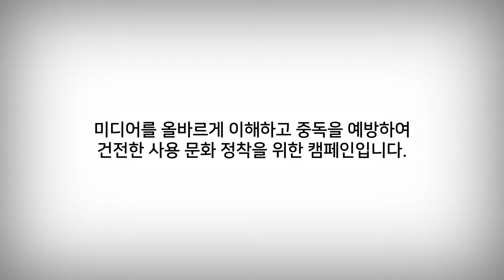나는야! 감독 | 스마트 캠페인 | 스마트 체조 | 토모노트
스마트폰 중독 예방과 똑똑하게 스마트폰을 활용할 수 있는 방법!
우리 아이들의 스마트폰 중독이 걱정 된다면?
토모노트 유튜브와 함께 하세요!

1. 무조건 안돼! 보다는 이용 규칙을 정해 주세요.
2. 아이와 함께 영상을 보고 생각을 나누어 주세요.
3. 산책,  보드게임 등 아이가 재미있어 하는 다른 활동도 함께 해주세요.